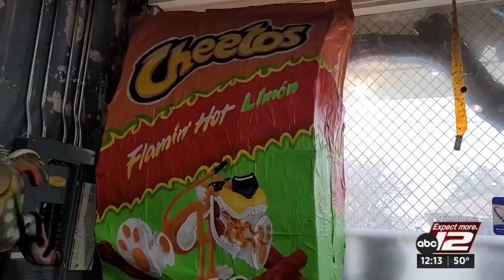West Side cultural arts organization offers free art workshops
A cultural arts organization is working with San Antonio’s youth to help tell their stories and experiences through art.